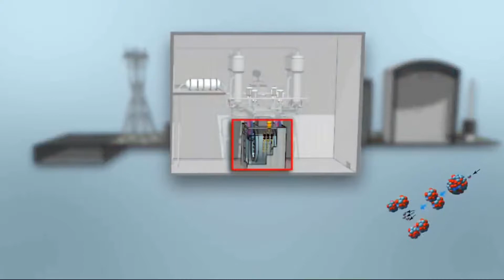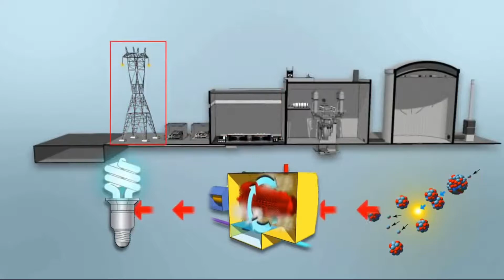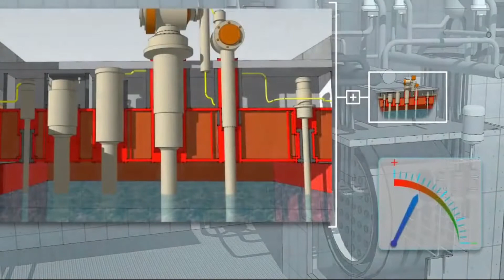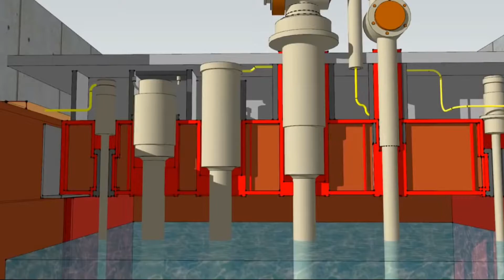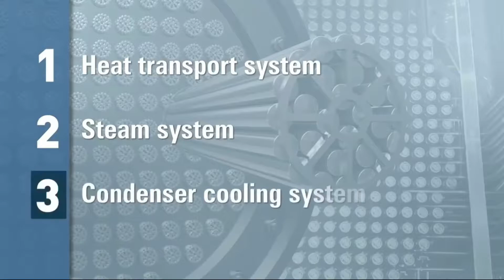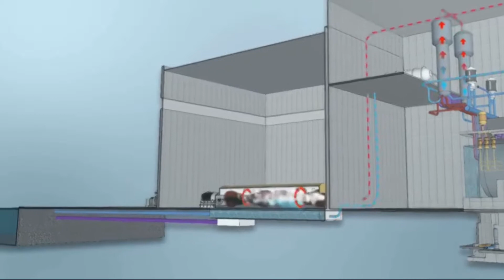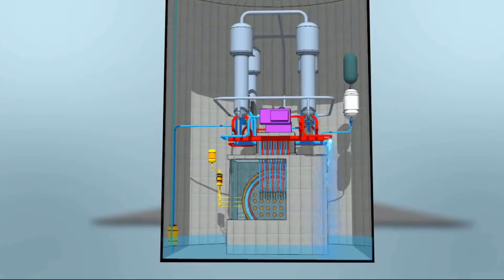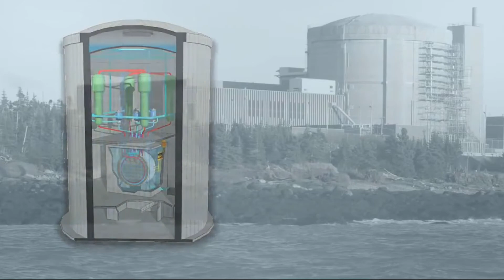Live Proses Pembuatan Pembangkit Listrik Tenaga Nuklir Yang Sangat Menakjubkan Di Dunia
Kemajuan teknologi saat ini merupakan suatu kemudahan yang memfasilitasi kegiatan sehari-sehari di segala Bidang Video yang Kami sajikan Ini Merupakan Suatu Bentuk Untuk memotivasi diri sendiri Dan Kalangan Laiinya. Namun di sisi lain, kemajuan tersebut menjadi tantangan bagi kita Tentang Bagaimana Cara Kita Menanggapi Dan Memanfaatkan Segala Bentuk Pengolahan Modern Dan Kecanggihan Dan Kamajuan.

Jika Suka Videonya Silakan Tekan Tombol Like
Dan Silakan Di Bagi Dan SUBSCSRIBE

Video Laiinya Dapat Di Lihat Di